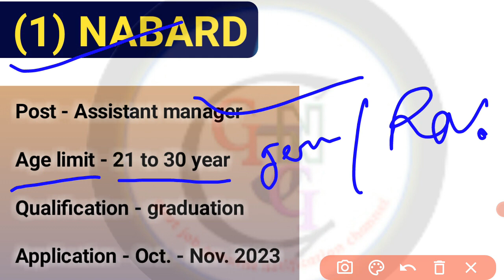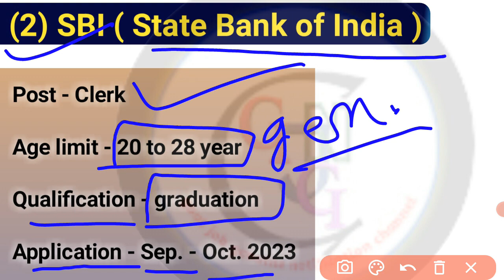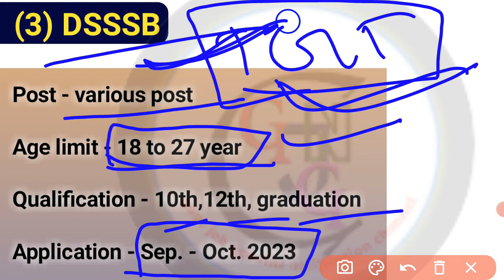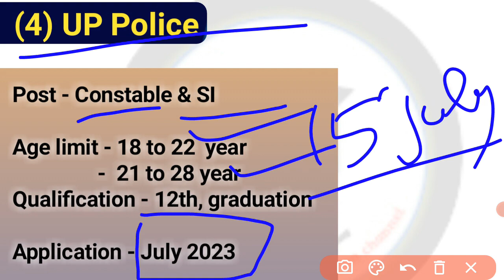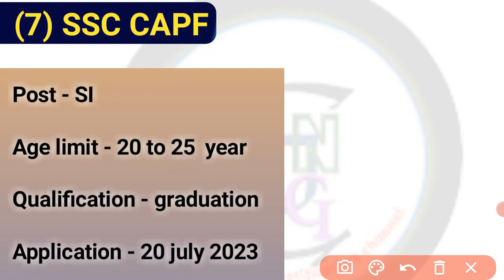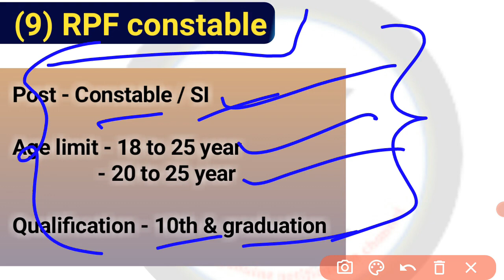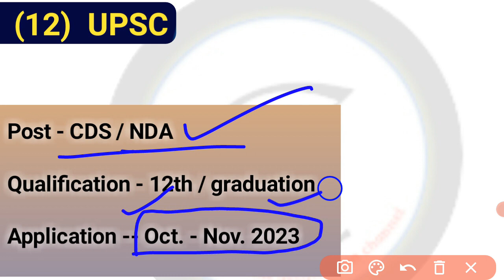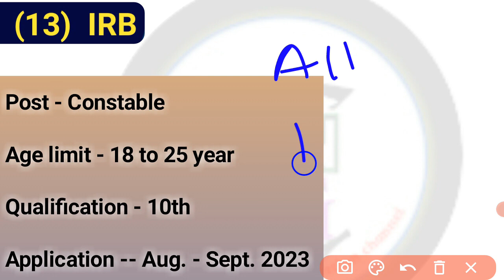upcoming vacancy 2023 सबसे अच्छी सरकारी भर्ती | must apply | central govt jobs | permanent bharti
friends, video main upcoming govt vacancy ke bare main bataya gya hai,

upcoming central govt jobs
New vacancy 2023
RBI constable bharti
ssc upcoming vacancy
permanent govt job 2023
10thbpass upcoming vacancy
12th pass upcoming vacancy
Upcoming govt vacancy for graduate candidate
upsc cds
Upsc nda